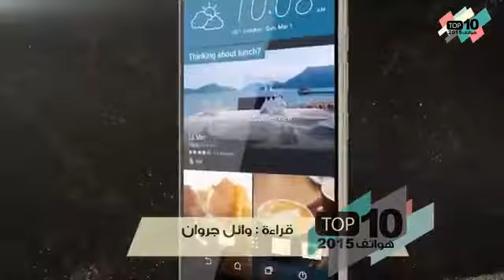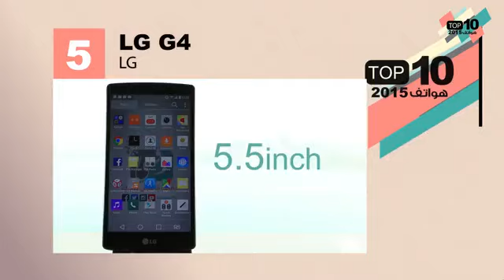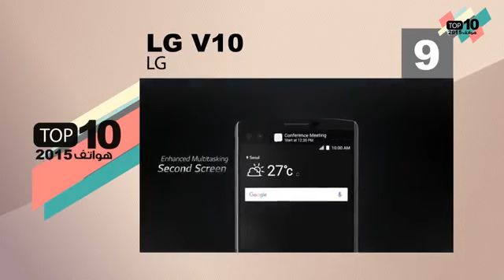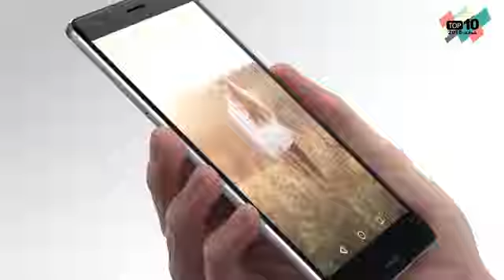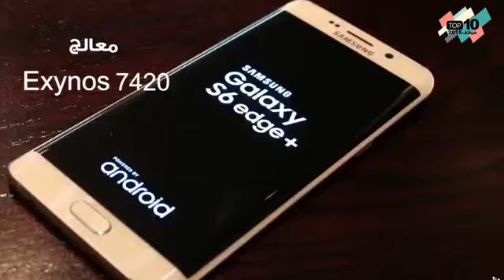أفضل 11 هاتف ذكي للعام 2015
تعرف على أحدث الأخبار التقنية عبر Unit One ICT
شركة Unit One ICT شركة فلسطينية حاصلة على جائزة أفضل مصدِّر في فلسطين عن قطاع تكنولوجيا المعلومات تقدم حلولها وخدماتها المتمثلة في تطوير المواقع الإلكترونية وتطبيقات الويب والهواتف الذكية وخدمات التعهيد وغيرها.